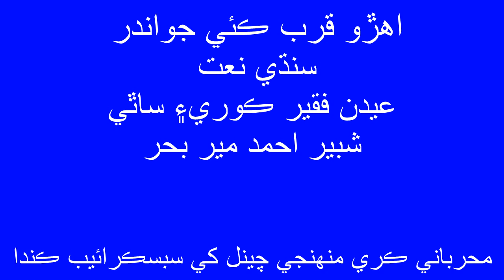Sindhi New Naat 2019 Aehro Qurab Kayai Jo By Haji Edan Ali Kori And Sathi Shabir Ahmed Mirbhar